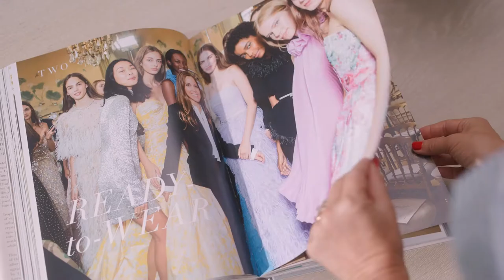Monique Lhuillier Celebrating 25 Years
Discover Monique Lhuillier's most iconic moments as the brand celebrates 25 years. The designer takes you through highlights of her favorite collections, brides, red carpet moments, and memorable milestones.

Established in 1996, Monique Lhuillier designs capture the essence of sophisticated luxury by provoking femininity, allure and glamour that have made her renowned in the world of design. Monique’s innate sense of style is prevalent throughout her ready-to-wear, accessories and bridal collections.